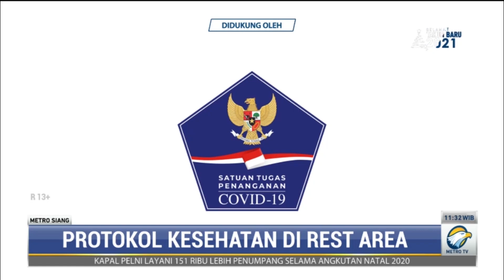Penerapan Protokol Kesehatan di Rest Area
Di masa libur Natal dan Tahun Baru, masyarakat yang bepergian harus waspada akan potensi penularan virus corona dengan menerapkan protokol kesehatan, termasuk saat singgah di rest area.